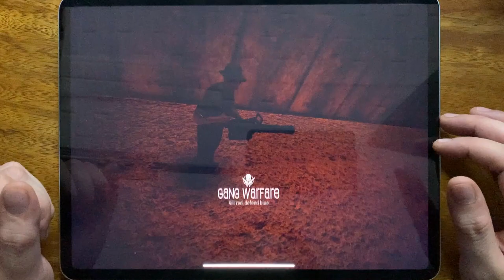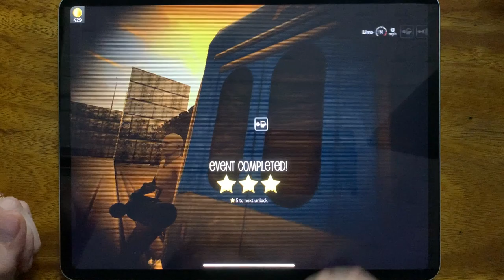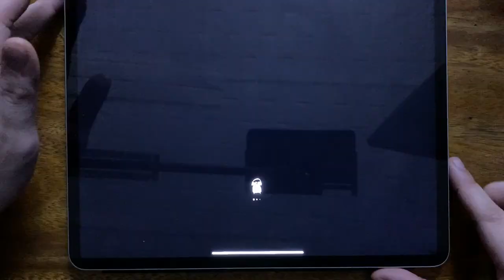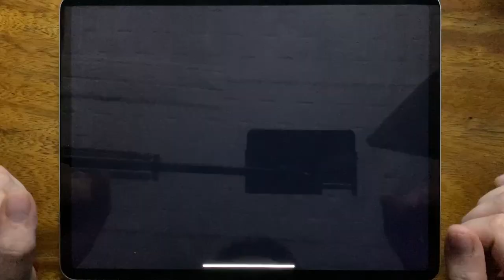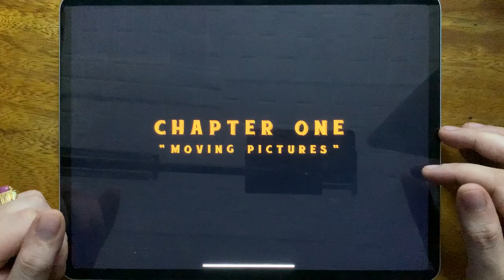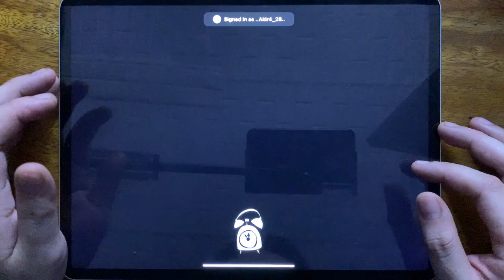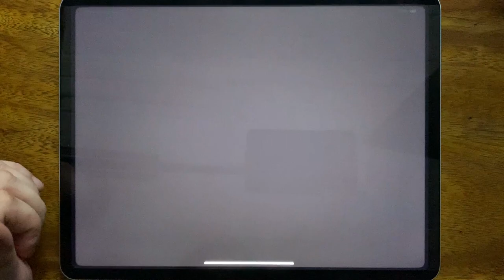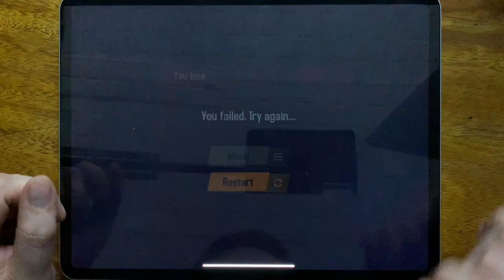Payback 2, Subway Surf, Hello Neighbor, Mighty Micros, Bendy, Hello Neighbor Hide and Seek....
Payback 2, Subway Surf, Hello Neighbor, Mighty Micros, Bendy, Hello Neighbor Hide and Seek, Sponge Basics, SCP 096 MODEST